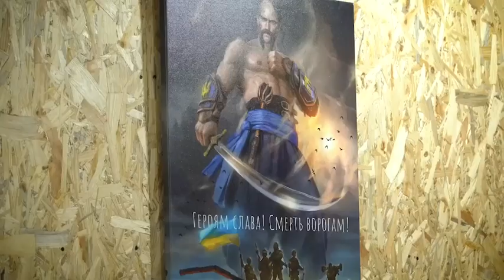Президент зустрівся з командуванням 65-ї окремої механізованої бригади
Бригада виконує бойові завдання у складі ОСУВ «Таврія» на Оріхівському напрямку. Обговорили перебіг бойових дій на ділянках фронту, які належать до зони відповідальності бригади, проблемні питання, потреби.

Україна пишається своїми воїнами, які роблять усе, щоб вигнати окупантів з нашої землі. Дякую за службу!

Zaporizhzhia. I met with the command of the 65th separate mechanized brigade, which is performing combat missions as part of the Tavria operational and strategic group of troops in the Orikhiv sector. We discussed the course of hostilities in the frontline sectors within the brigade's area of responsibility, problematic issues and needs.

Ukraine is proud of its warriors who are doing everything to drive the occupiers out of our land. Thank you for your service!